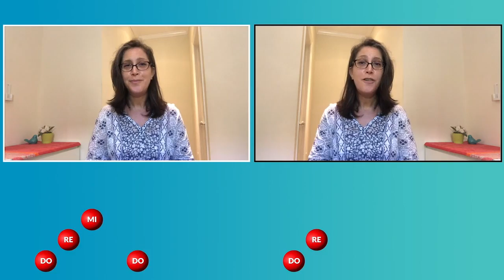Game 7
Beginner games in music fundamentals